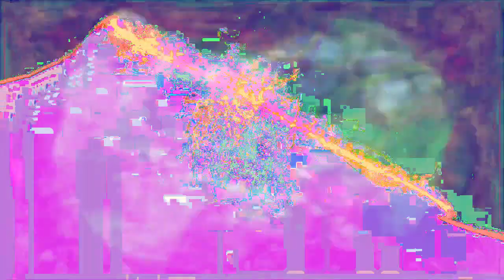[EPILEPSY WARNING] Movie 22 12 28 14h35m02s